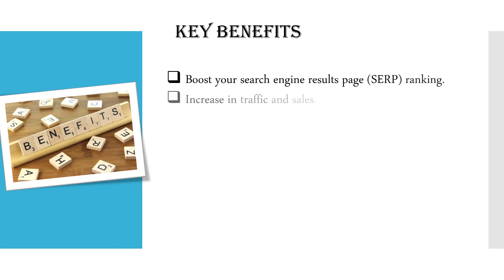Social media marketing courses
Digital Marketing is big business these days. The rise of online shopping, social media and limitless information have undeniably changed consumer experience forever. While the internet is saturated with competing businesses, it is the role of the Digital Marketer or SEO Expert to ensure that their website grabs attention.  If you are a digital marketing professional, content writer or anyone trying to bring more traffic to your website then this SEO course is for you.